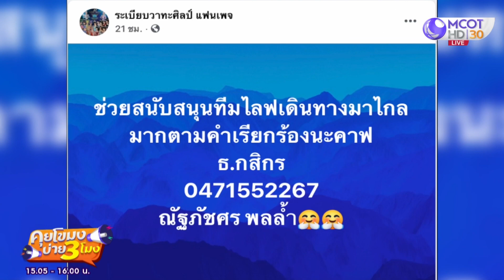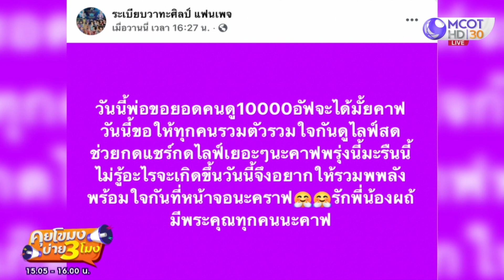หมอลำ “ระเบียบวาทะศิลป์” เจอพิษโควิด! รายได้หายแล้ว 6 ล้าน (25 ธ.ค.63) คุยโขมงบ่าย 3 โมง | 9 MCOT HD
คุยโขมงบ่าย 3 โมง | 25 ธ.ค. 63 OnAir หมอลำ “ระเบียบวาทะศิลป์” เจอพิษโควิด! รายได้หายแล้ว 6 ล้าน